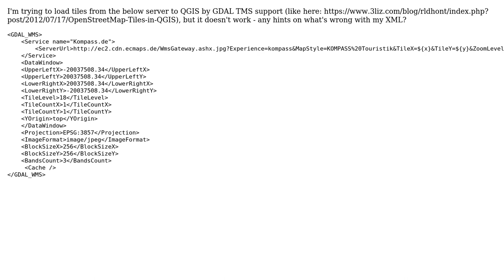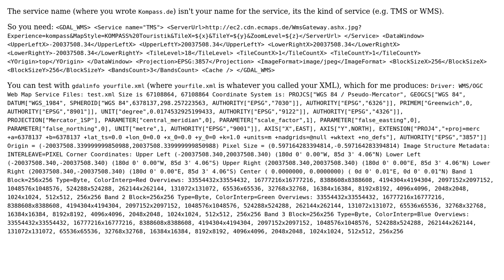GIS: Using GDAL TMS in QGIS?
With thanks & praise to God, and with thanks to the many people who have made this project possible! | Content (except music & images) licensed under CC BY-SA | Music | Images & others | With thanks to user PolyGeo user Kay user BradHards and the Stack Exchange Network Trademarks are property of their respective owners. You are responsible for your own actions.